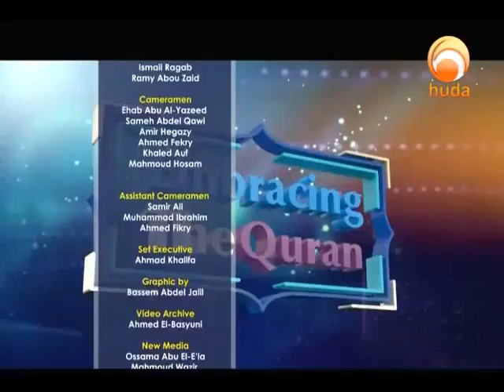Tafsir of Surah Maryam | EP17 | EmbracingQuran | Sh. Abdul Wahab Saleem